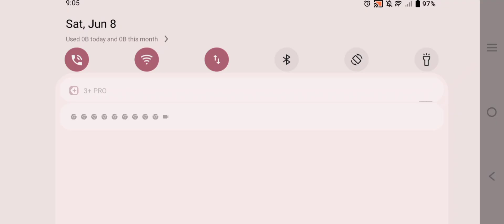destroying the army base part 2